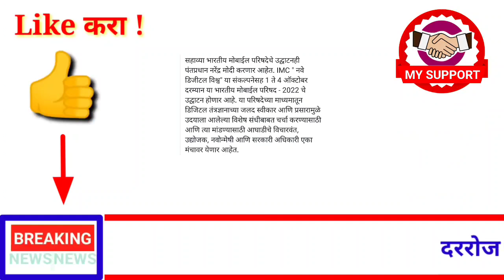आताच्या ठळक बातम्या! राज्यात 10 धडाकेबाज निर्णय! आजपासून लागू! 1 आक्टोबर ! शनिवार! ब्रेकिंग न्यूज!